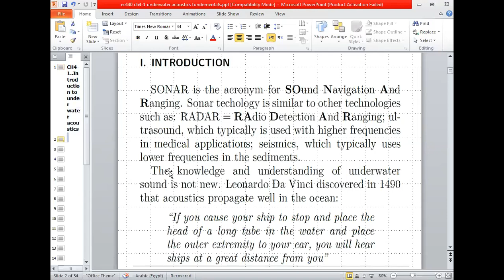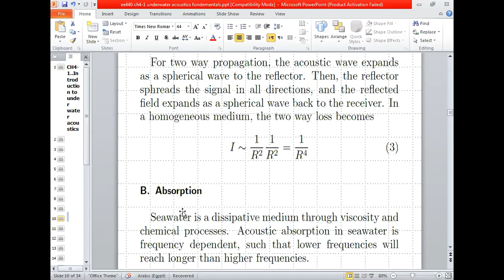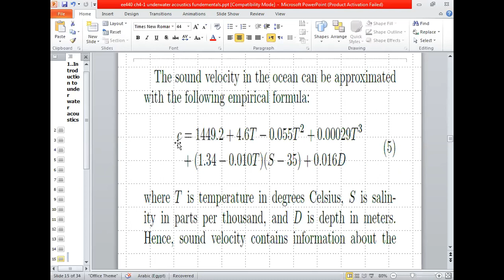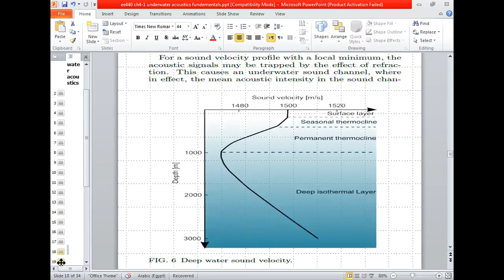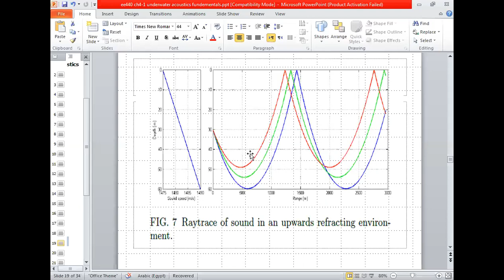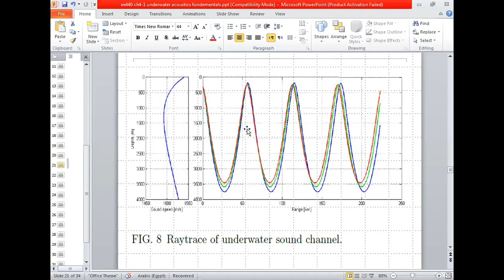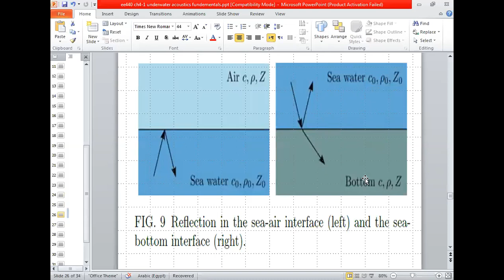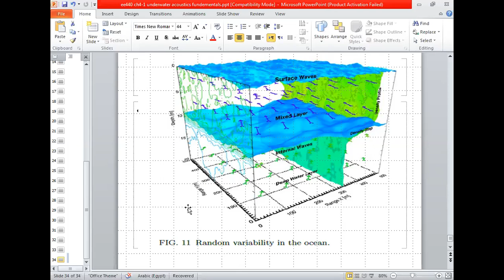acoustics lecture chapter 4.0 underwater acoustics fundementals